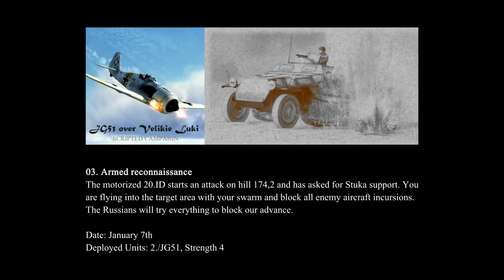IL-2 Battle of Stalingrad, Fw 190 A-3: "I./JG51 over Velikie Luki" Campaign - Mission 3